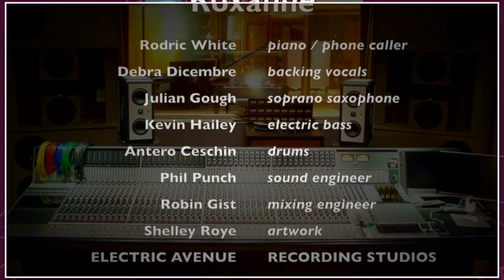« ROXANNE » (Sting) featuring Julian Gough, Deborah Dicembre & Rodric White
MUSICIANS:

Rodric White ... singer / pianist / hand percussion
Deborah Dicembre ... backing vocals
Julian Gough ... soprano saxophone
Kevin Hailey ... electric bass
Antero Ceschin ... drums

PRODUCTION / ARTWORK:

Phil Punch ... sound engineer
Robin Gist ... mastering engineer
Shelley Roye ... artwork
Rodric White ... producer

Recorded in 2003 at Electric Avenue Studios (Sydney)